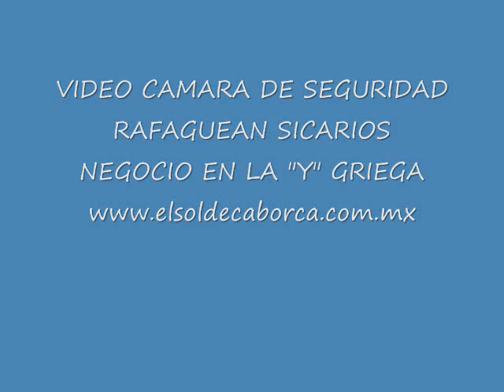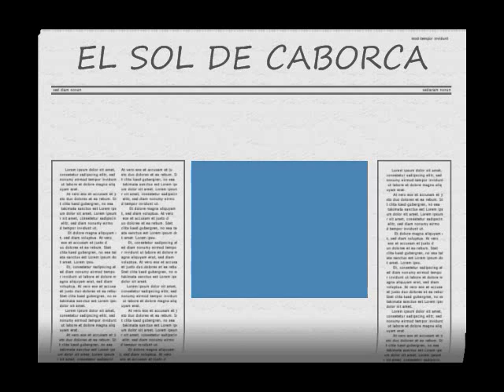SICARIOS RAFAGUEAN NEGOCIO EN EL POBLADO LA "Y" GRIEGA EN CABORCA, SONORA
NOTICAS